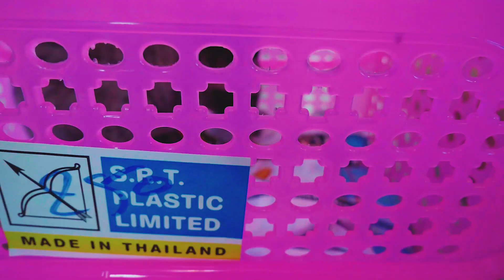จับซียูครั้งแรก!!! จะโดนกัดไหม? (ฝึกอีเห็นดุให้เชื่องด้วยมะละกอ)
พี่โอ็ตต้องการจะเลี้ยงอีเห็นให้เชื่องเลยเป็นทีของพี่โอ็ตที่จะต้องทำให้อีเห็นเชื่องด้วยตัวเองเลยเป็นกิจกรรมผูกสัมพันน่ารักๆ

line : oattymans